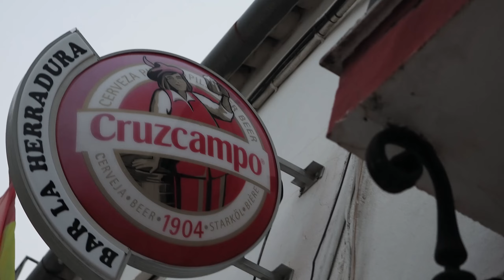Carnaval de Algar (Cádiz) 2023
Carnaval de Algar (Cádiz) del 17 al 19 de febrero de 2023. Antonio Sañudo Vázquez padre de Dani una Víctima Inocente de nuestras carreteras “TERCERMUNDISTAS”